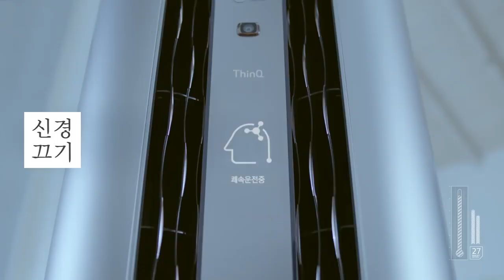LG WHISEN ThinQ - 인공지능 스스로 에어컨(여름) 편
휘센이 다 알아서 해주니깐 당신은 이제 신경끄기.

▶공간학습으로 주로 머무는 공간은 더 시원하게
▶상황학습으로 똑똑한 절전모드
▶패턴학습으로 스스로 희망온도 설정

인공지능 스스로 에어컨, LG 휘센 씽큐